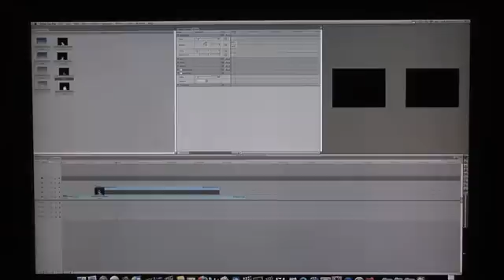AlphaTutorial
Using the new alpha clips to composite the HD Natural Dirt Explosion footage from HDBR02.